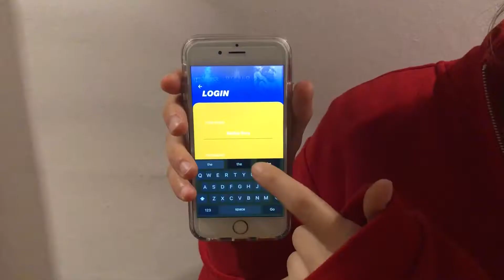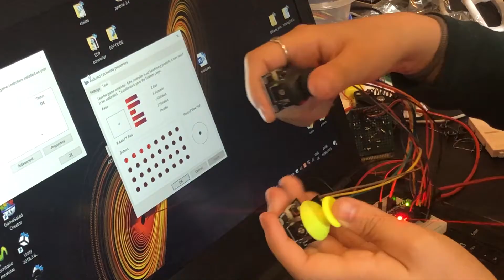Team 02 - Andromeda